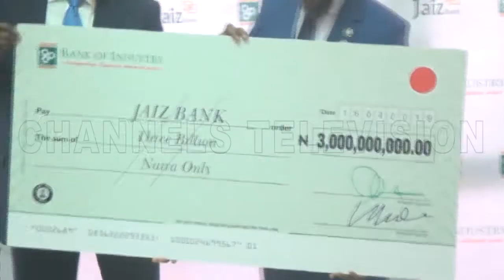BoI Delivers NGN3bn Intervention To Jaiz Bank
BOI Weekly